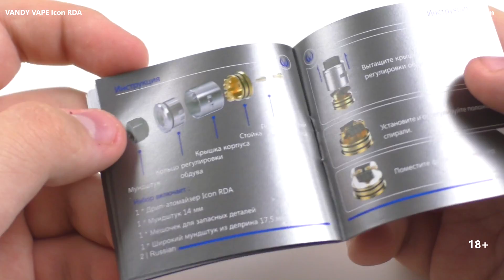Дрипка ICON RDA | хорошее качество за 20$? (cigabuy.com)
Обзор, намотка Icon RDA дрипка.
Skype: vapeclubrussia
Кэшбек - переходите через него на фастек, гербест, и другие магазины, получайте возврат части суммы за покупку. Сперва нужно зарегистрироваться.
Подключиться к партнёрской программе и зарабатывать деньги на Ютубе вы можете вот по этой ссылке